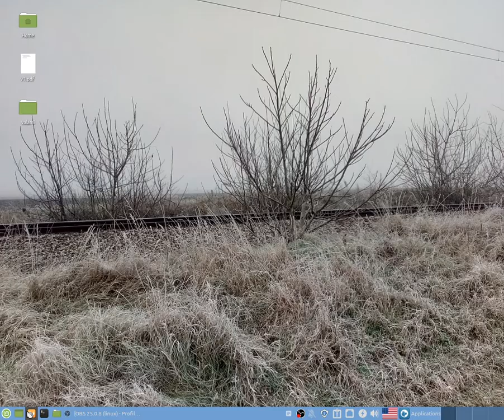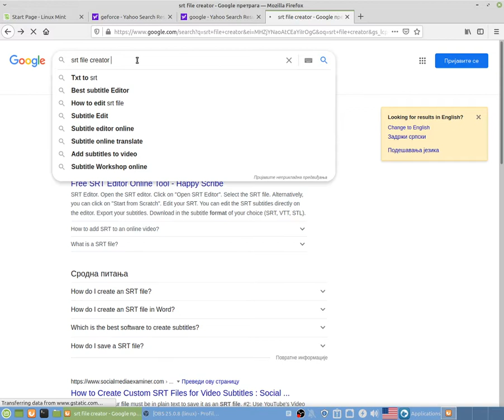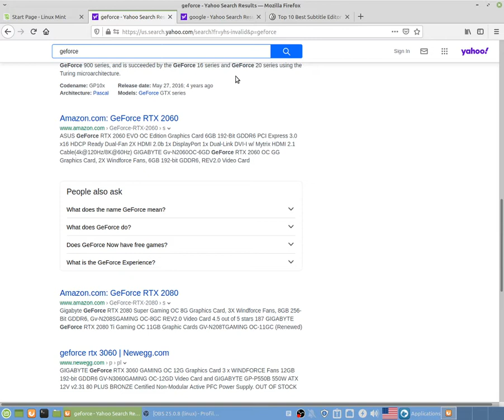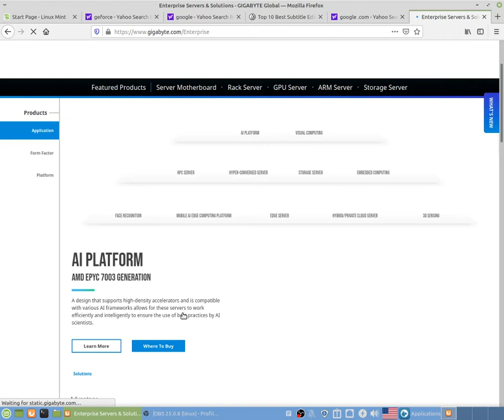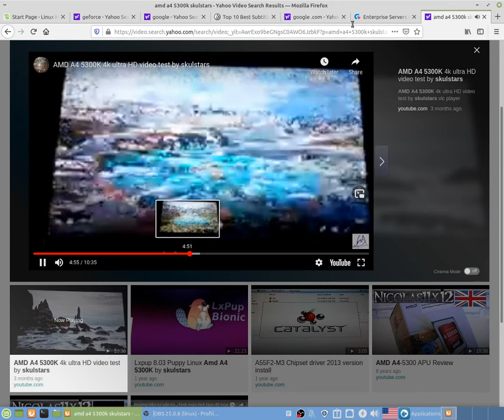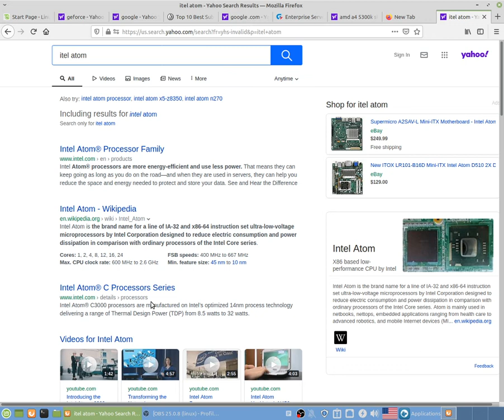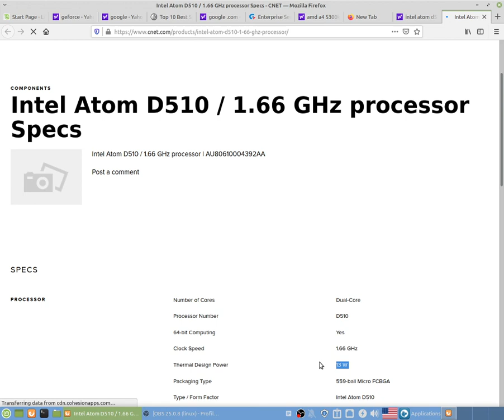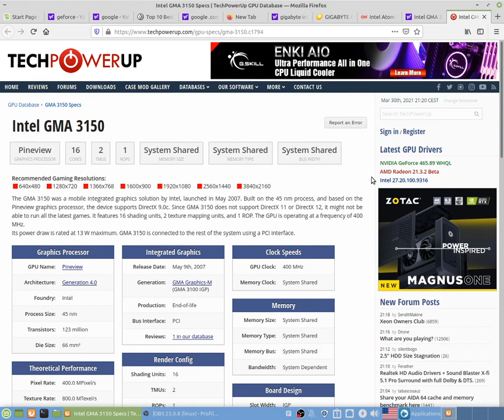Why never used grapich cards GEFORCE by skulstars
Why never used grapich cards VGA GEFORCE by skulstars

BitCoin PaY

BCH Wallet
Legacy
164sRQTsGVbQ7V7wejq2Mw13Vc7jYr2Ds9
Bit Pay
CMXkzSow9YZw1d2NLV9wwSd57jL9UkA19h
Cash adress
bitcoincash:qqme8a687j3vw8zs2zu4ak2v7p8m6g6umuflq0gvfs

BTC Wallet
164sRQTsGVbQ7V7wejq2Mw13Vc7jYr2Ds9

skulstars